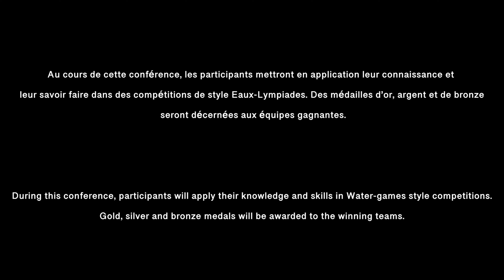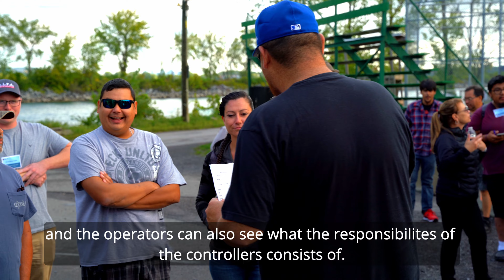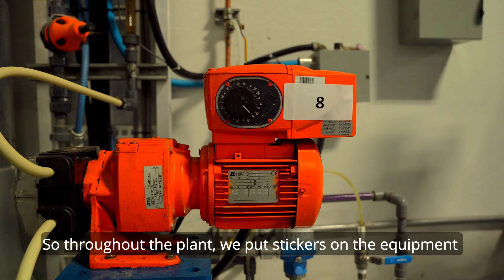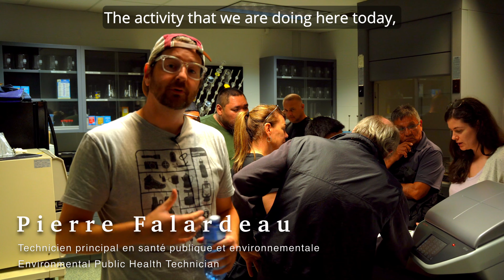Eauxlympiade Watergames 2022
Conférence des opérateurs et des contrôleurs communautaires de la qualité de l'eau des Premières Nations du Québec. Tournage effectué en septembre 2022 à Kahnawake.

Québec First Nations' operators and community based water monitor conference. Filmed in September 2022 at Kahnawake.